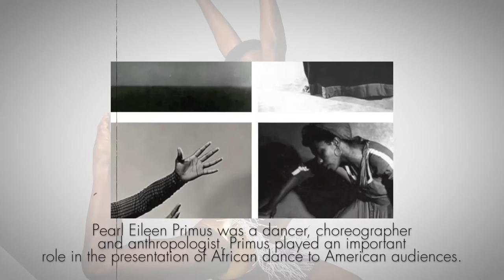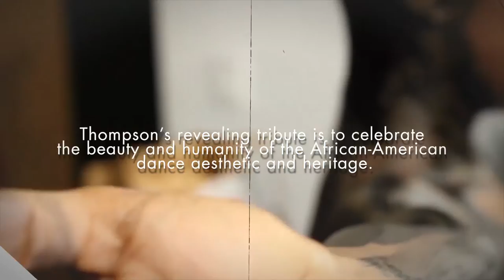Interpretations: Joy-Marie Thompson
Photographs of Joy-Marie Thompson illuminate the dance choreography cannon and will celebrate the masters who have influenced her creative journey.

Thompson’s revealing tribute is to celebrate the beauty and humanity of the African-American dance aesthetic and heritage.
The photographs were taken by Rachel Neville, a dance and movement photographer.

Neville’s photography has been described by clients as “unique,” “evocative,” “timeless,” and “mysterious,” Rachel’s images reach out and grab the attention of the viewer taking them into a visual world where dance and imagery combine.